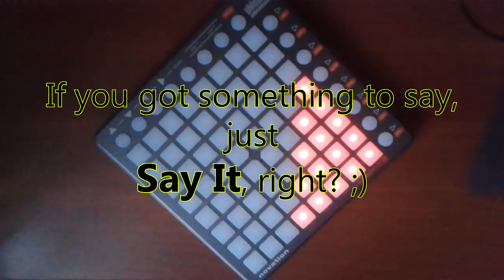DimikYoo plays: Booty Luv - Say It (Nero Remix) [Launchpad Cover]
I know it's not as clear as you want, but it's really hard for me. :p
Project file: link in the comments